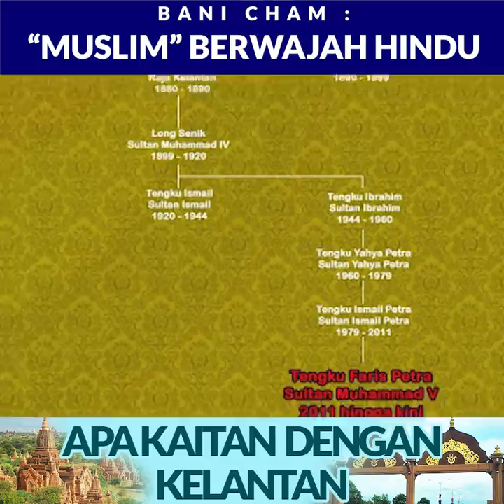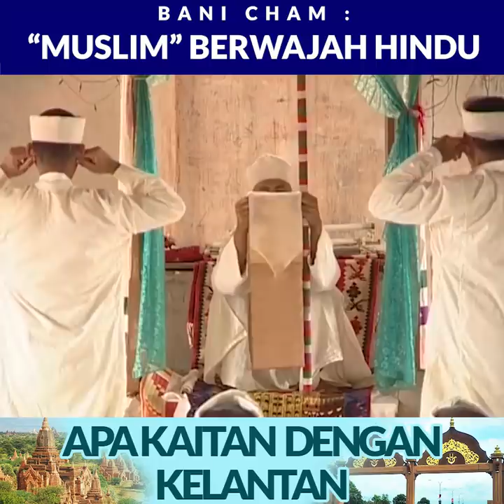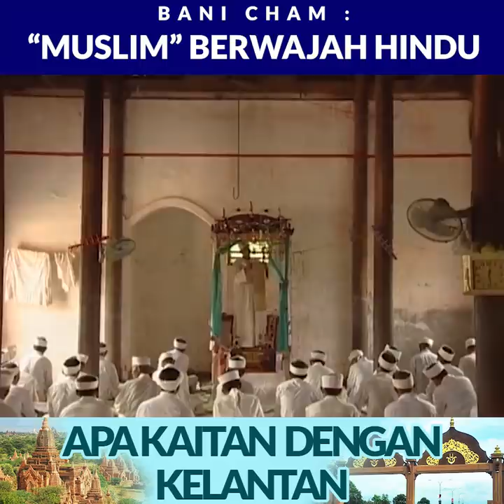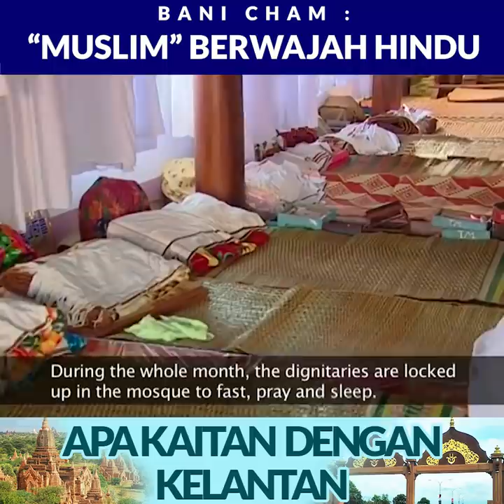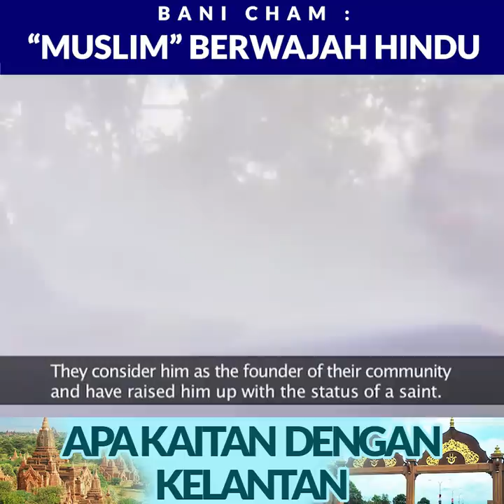MUSLIM BERWAJAH HINDU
Bahana Menggabungkan Islam Dengan Kepercayaan Lain
Berlaku di Vietnam yang mana melayu 'muslim' Champa ada mengamalkan agama Islam yang aneh. Ini adalah hasil dari sikap sinkretisme (menggabungkan) di dalam h aqidah dan ibadah.